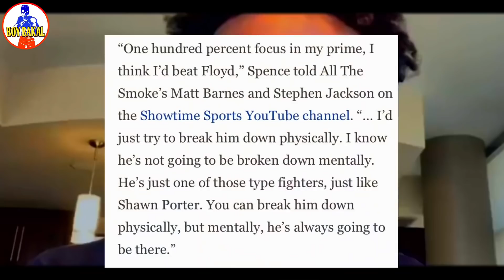Mikey Garcia- Mananalo Si Mayweather Laban Kay SPENCE Kahit Matanda Na